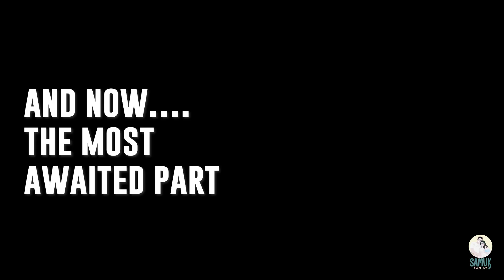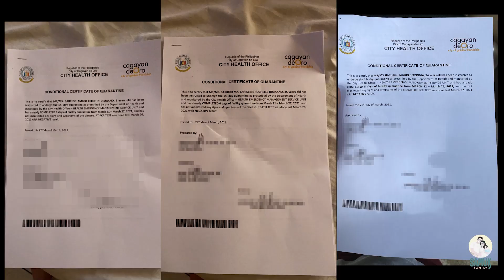E35 SamukFamily CIU Quarantine Experience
Hi guys! Sharing with you all our experience at the Community Isolation Unit in Cagayan de Oro. Although self-quarantine has been a option for a couple of months now, we felt the need to be extra careful considering that we will be in close proximity with relatives in the compound we will be staying in CDO. So for anyone who'll need to travel soon or knows anyone who needs to travel, we hope you'll find this video informative and interesting.

FYI, for domestic travel - it's best to coordinate with your LGUs (both LGU of origin and destination) to make your travel as seamless as possible.

Special thanks to Sir Sherwin and Nurse Lino of Cagayan de Oro for taking care of us! Please keep safe and hope to see you around when the pandemic ends!

Video Edited by Aldrin Barrido

Hi! We are the BARRIDOs from the Philippines. Family of 3 established 2017.

Our journey is far from perfect and we believe that's what makes us very relatable. We're just having fun documenting moments of our daily lives and sharing these snippets to the collective awesome which is the world wide web. I

t is our commitment to share with everyone better ways to live and in the same process, showing to you as well...well, how things can go wrong. (We're human after all!) LOL

This is our journey and we're welcoming you to our happy space! Happy Watching!